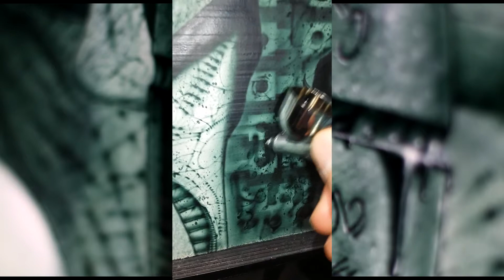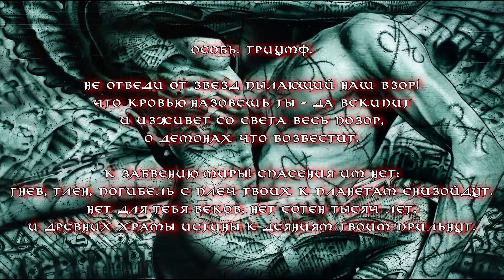Biomechanical. neoGiger. The Atheist - Species. Triumph. (Особь Триумф)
The process of creating art
New concept art of Aliens and space Engineer universe of Ridley Scott.